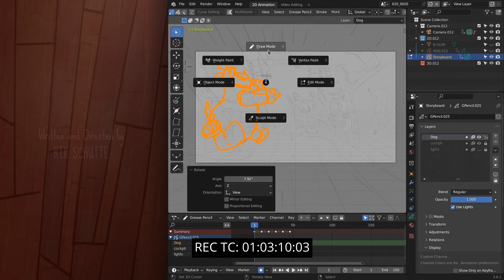Wing It Rescore Cuneyt Caglayan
Here is my entry for the 2024 Score Relief competition in association with The Cue Tube, In Place of War and The Northern Film Orchestra.

Massive thanks to The Cue Tube, The Northern Film Orchestra, Blender Foundation, and everyone contributing to this amazing competition and for the opportunity to score this great animation.

The Cue Tube is raising money for 'In Place of War', a global organisation that uses creativity in places of conflict as a tool for positive change.